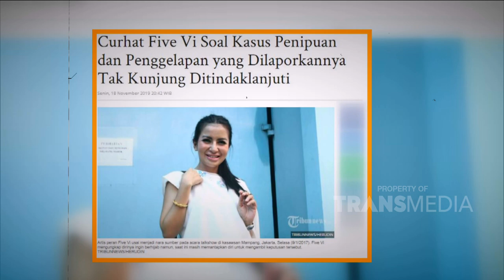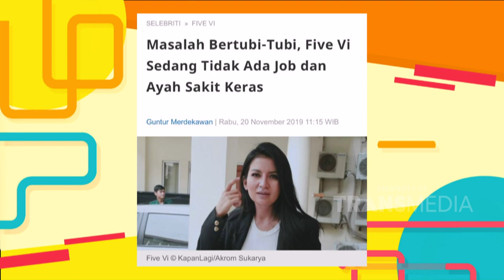P3H - Kisah Five Vi Terkait Ayahnya Yang Sedang Sakit (22/11/19) PART 1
TAYANG SETIAP HARI SENIN - MINGGU 08.30 WIB